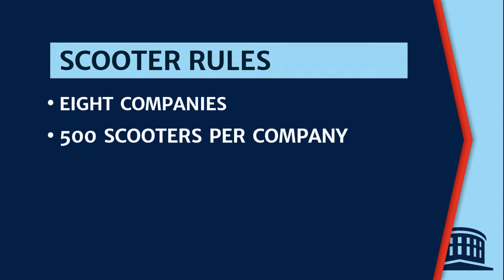The Cliff Rosenberger Probe And More From Urban Meyer's Suspension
A look at latest on the FBI's probe into former Ohio House Speaker Cliff Rosenberger, Ohio taking action against pharmacy middlemen accused of driving up prescription drug costs, more from Urban Meyer's suspension, a Columbus ticket tax to fund arts programs and Nationwide Arena upgrades is meeting resistance, Columbus imposes roles on electric scooter rental companies and our Off the Record comments.